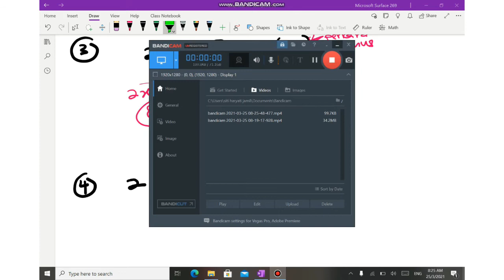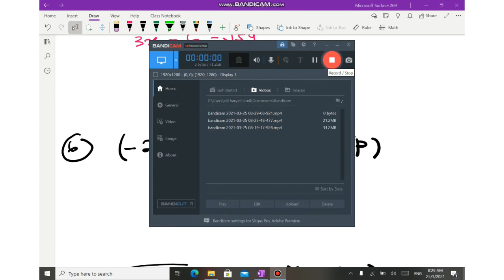3.1.2 MENENTUKAN PERKARA RUMUS ALGEBRA